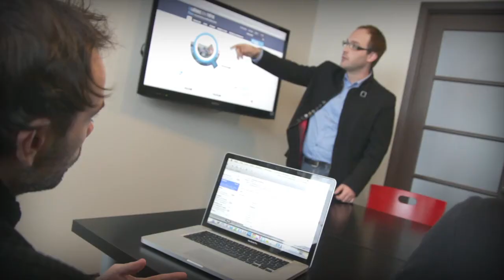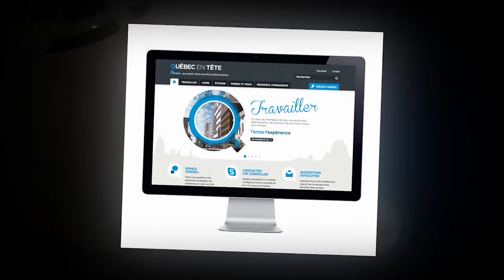Christian Chalifour - Gala Jeune personnalité d'affaires Banque Nationale 2012 de la JCCQ